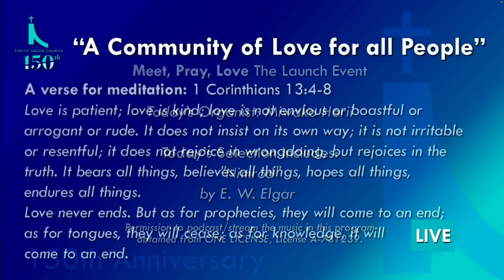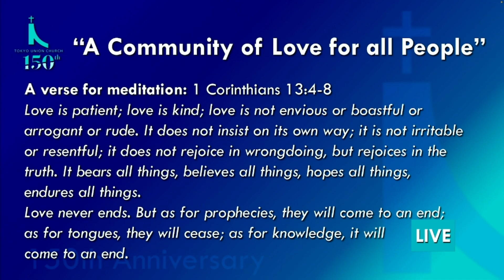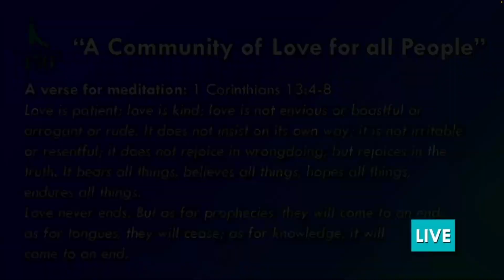Meet, Pray, Love: Meditative Music with Miwako Horii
Tokyo Union Church launched its 150th Anniversary Celebration in April 2022 with the 24-hour global online event "Meet, Pray, Love". In this segment, TUC organist Miwako Horii plays meditative music in preparation for this online event.